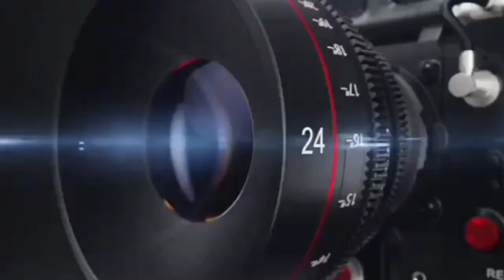लखनऊ, भारत और इंग्लैंड के बीच वर्ल्ड कप का मुकाबला आज लखनऊ के इकाना स्टेडियम में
भारत और इंग्लैंड के बीच वर्ल्ड कप का मुकाबला आज लखनऊ के इकाना स्टेडियम में